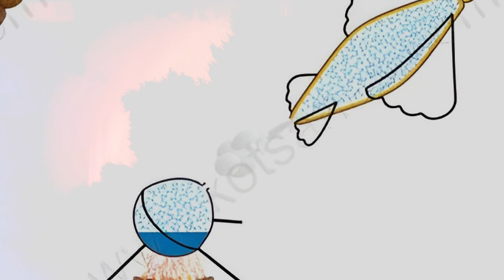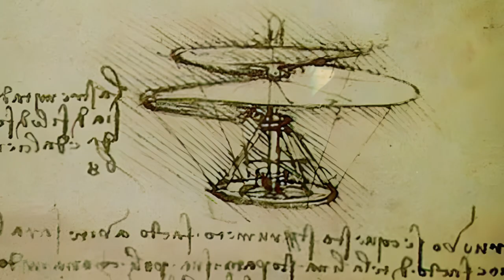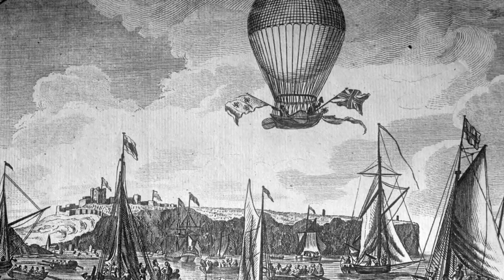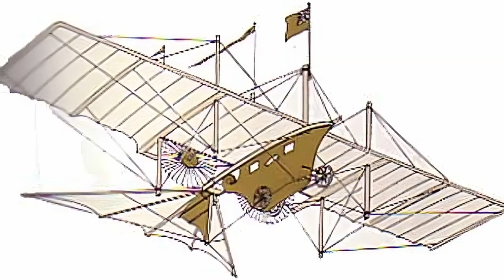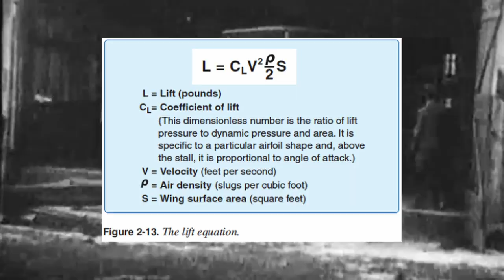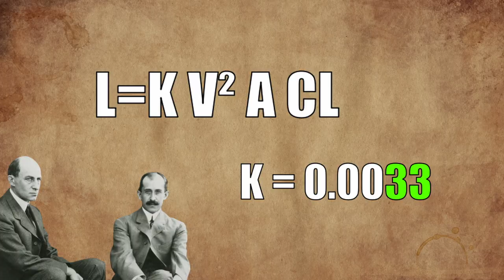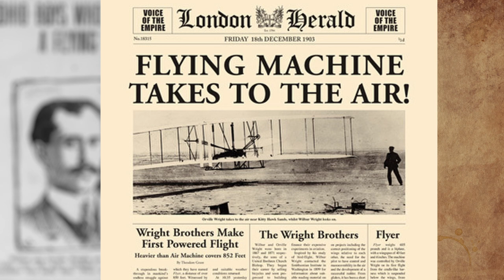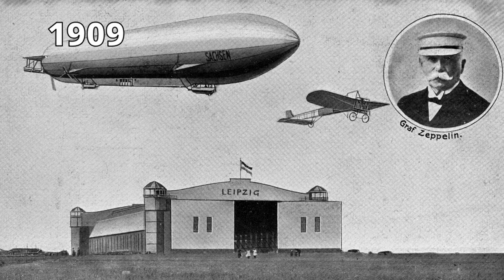How Human Started Flying | Wright Brothers First Flight | एयरोप्लेन का इतिहास ? | Factdesi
In this Video Or Documentary We Will Discuss About How Human Started Flying.
How Inventions Of Wright Brothers & Other Inventors Help Us Fly.
Chapters
00:00 Intro
00:39 Flying In ancient Scriptures
00:57 First Invention Of Flying Objects
01:31 Humans first Attempt To Fly
02:41 Hot Air Baloon
04:00 Innovation in the field of Flying
05:00 Wright Brothers First Airplane Flight

Zem Tv
Mystery
Story
Dhruv Rathee
Khan Sir Patna
Documentary
Fact Desi
indian youtuber
Conspiracy Theory
Gaurav
mystica land
Wright Brothers
Invention
Real Story
Flight
Documentary
Airplane
Aeroplane
History Of Flying